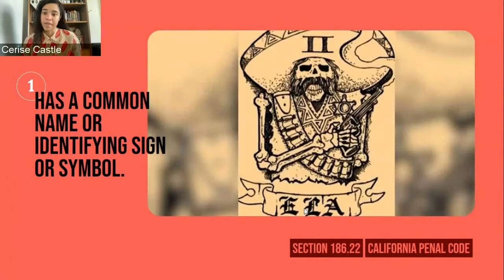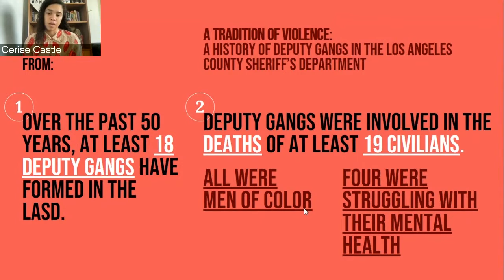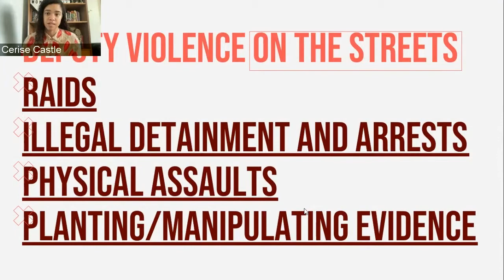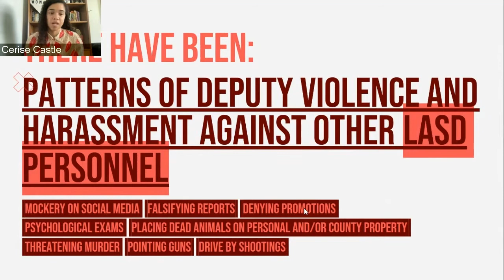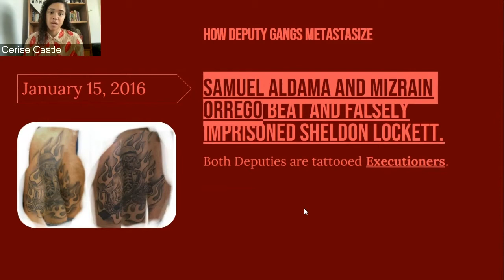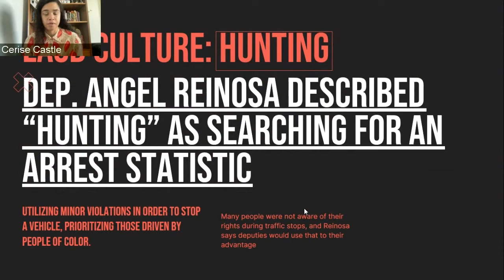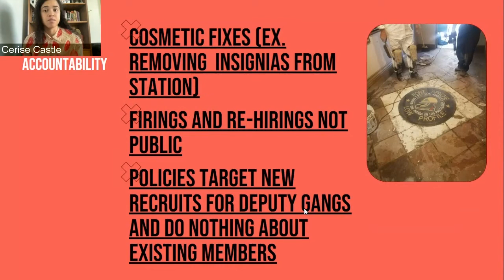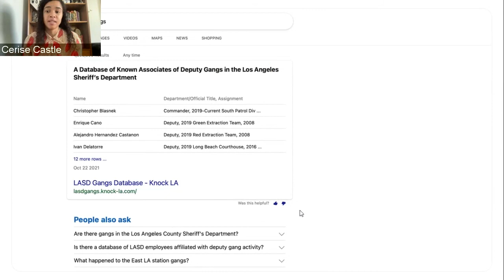March 30, 2022 Reparations Task Force - Witness Testimony – Cerise Castle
Day 2 - March 30, 2022 Witness List re Criminal Legal System 12:00 p.m. - 2:00 p.m.